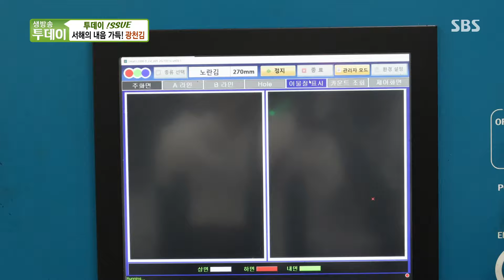서해안 조수간만의 차로 더 달고 맛있는 ‘광천김’ 제조 과정!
생방송 투데이에서 서해안의 조수간만의 차로 더 달고 맛있는 광천김 제조 과정을 소개한다.

본방송ㅣ10월 14일 월요일 밤 6시 50분